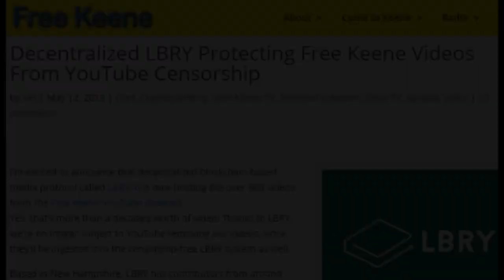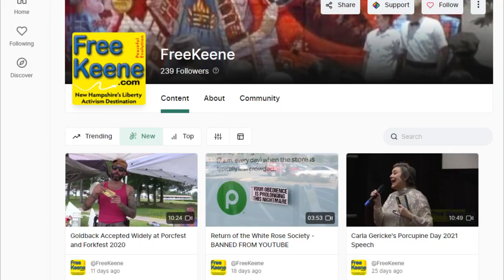State House Tour with "Breaking the Flaw"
Joa from "Breaking the Flaw" was in Concord last week with me, Bonnie, and
Footloose and we went to the state house with cameras rolling. We encountered a rude woman in the Governor's office, a security agent leveled a false threat against Coconut the dog, and we had a lengthy conversation with a state rep on various issues.